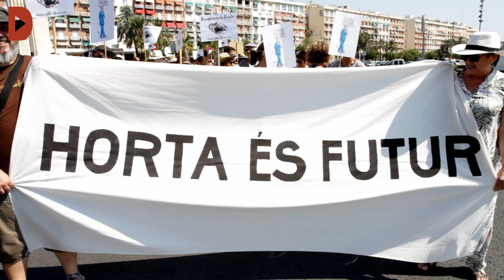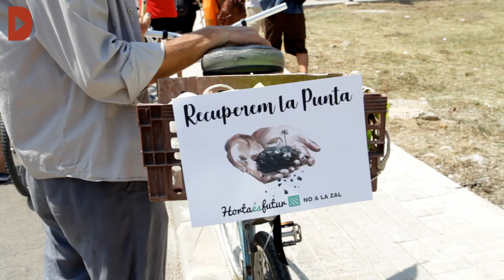Una marxa per les indígenes de l'Horta de la Punta de València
Redacció: Antoni Silva
Audiovisuals: Ángel Herrero i Lucas Guerra
Fotografia: Anaïs Florin

La plataforma Recuperem la Punta, Aturem la ZAL, va organitzar una marxa multitudinària dissabte passat en rebuig al projecte d’ampliació del Port, sota l’eslògan: “Guanyem el futur, recuperem la Punta”. Pocs dies abans es va entregar un informe sobre la vulneració dels Drets Humans en els desallotjaments de la pedania de l’Horta de València a Amnistia Internacional